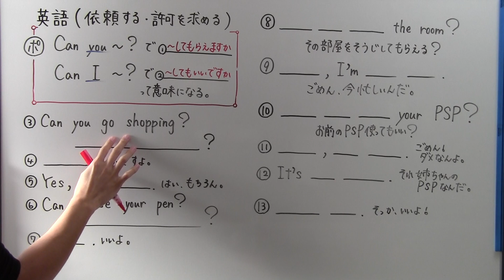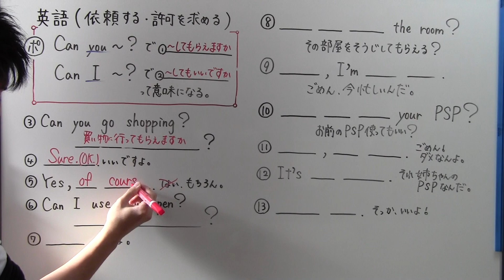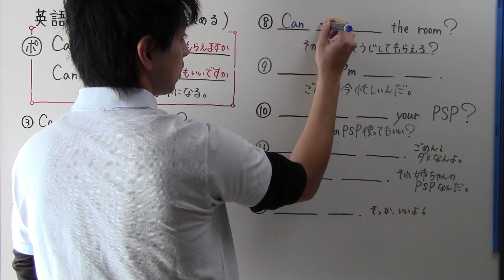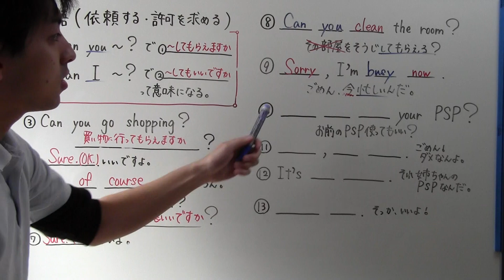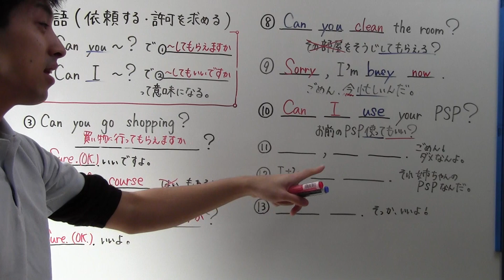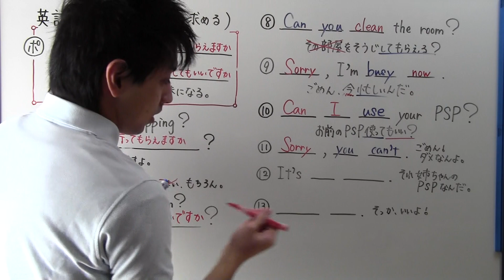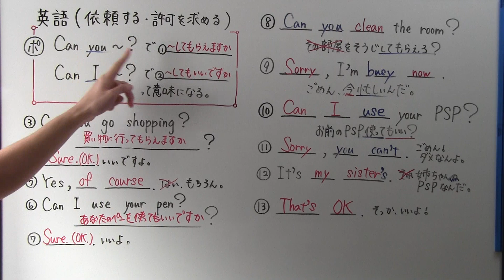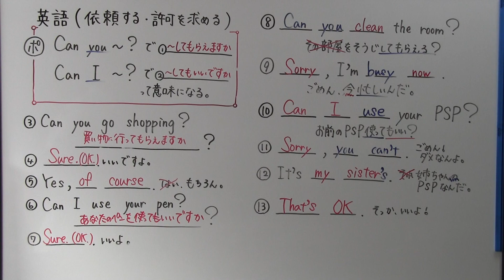【中１ 英語】 中１－２３ 依頼する・許可を求める